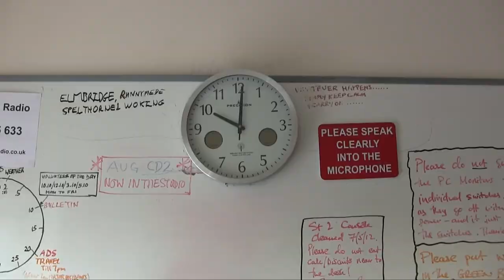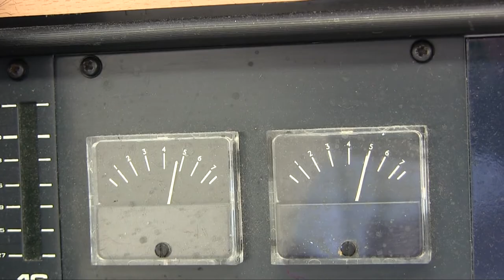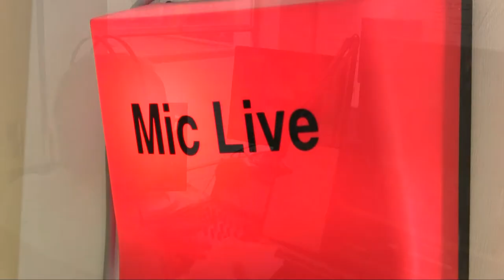Brooklands Radio with John Cull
John Cull presents the morning show on Brooklands Radio